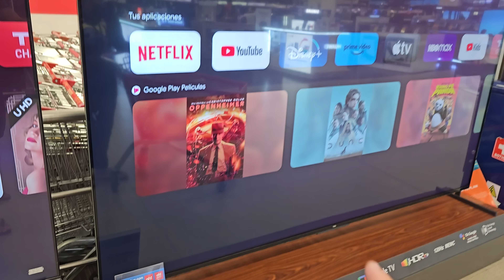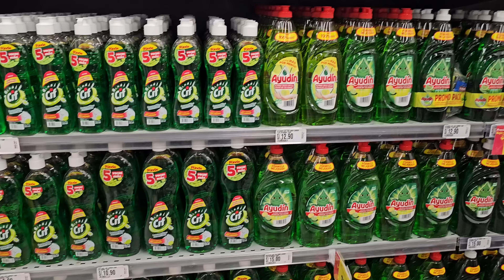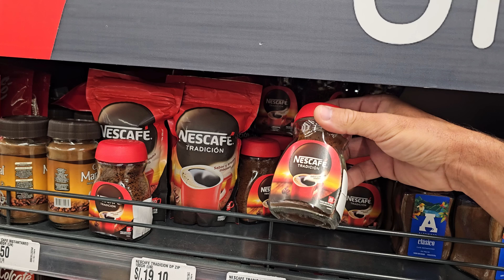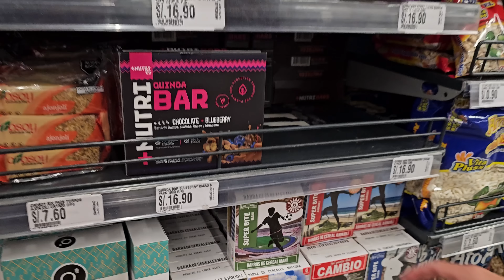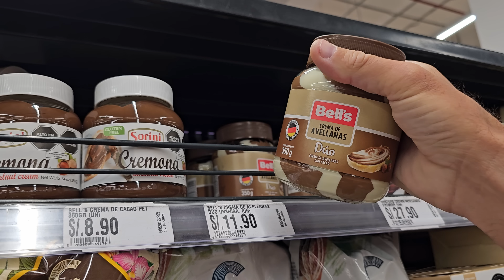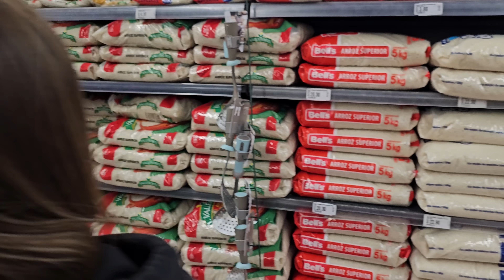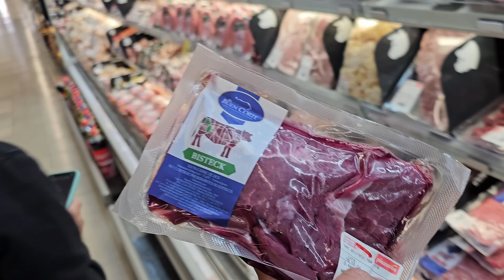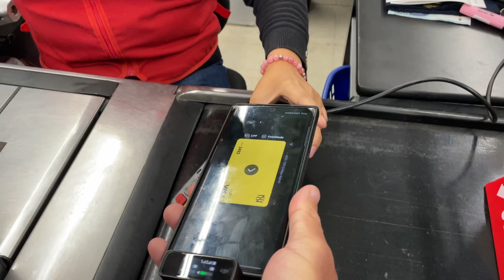Como é um mercado no Peru ? Tem muita coisa estranha ? | T2 Ep.192